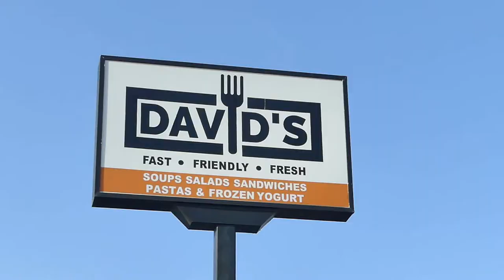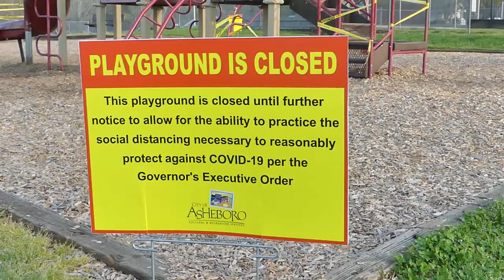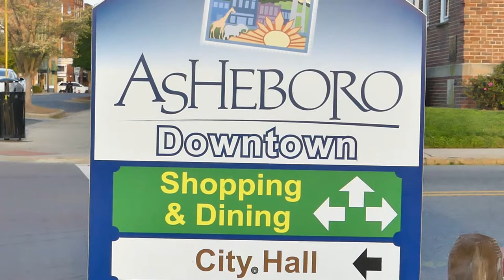The Coronavirus and My Hometown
This is part 2 of the effect The Coronavirus is having on the people and the business of my hometown. I know your hometown is having these same effects.